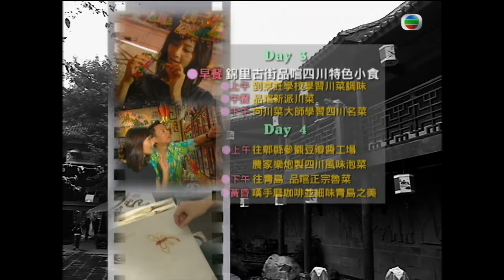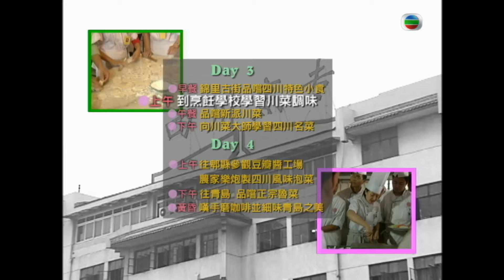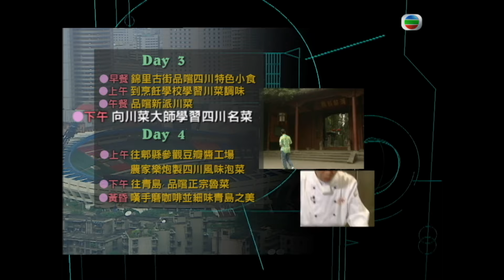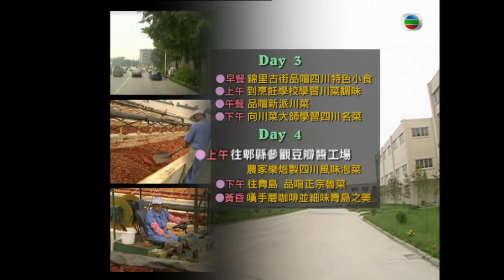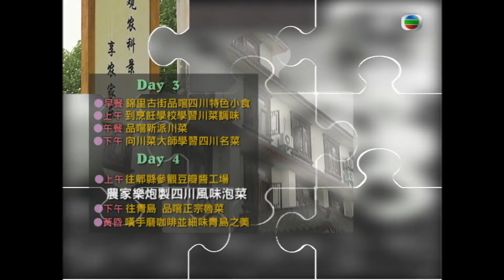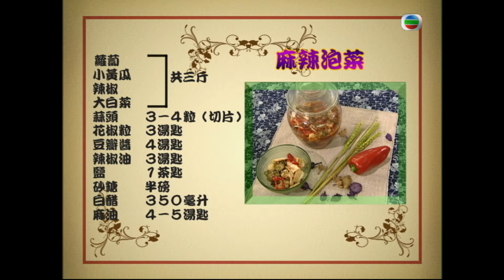美食 | 中式 | 發掘麻辣香料的秘密 | 近廚得食 III #06 | 余健志 | 粵語中字 | TVB 2007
Gourmet Power Zoom (Sr.3)《近廚得食 III》(主持: 余健志) 主題式飲食節目《近廚得食》，有主持余健志及每集請來嘉賓帶觀眾邊遊覽景點邊搜尋美食，本輯嘉賓有2R、胡慧、陳法拉、賈曉晨、黃長發、郭偉信。余健志與嘉賓到訪新加坡，品嚐中菜、馬拉菜的娘惹菜、新派藥膳餐等；到泰國品嚐皇室菜式及各款fusion菜；到中國品嚐地道四川菜及魯菜；到西班牙黑腳豬場實地考察，參觀風乾火腿製作工場、manchego cheeze製作過程、番紅花田及番紅花工場；另外又參觀波爾多葡萄酒廠及到訪里昂Paul Bocuse廚藝學校。最後一集更播出一小時版本，帶大家繼續遊法國，參觀Sorges黑松露園、鴨肝製作工場，還品嚐鴨肝場自家製食品。